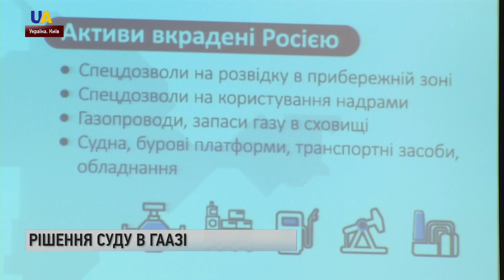Арбітраж у Гаазі визнав незаконність вилучення активів Нафтогазу у Криму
Росія незаконно експропріювала активи Нафтогазу у Криму. Це - визнав міжнародний арбітраж у Гаазі. Заявив голова правління НАК "Нафтогаз України" Андрій Коболєв. Суд чітко визначив: дії Москви порушили двосторонню угоду між Україною і Росією про взаємний захист інвестицій. Цим рішенням суд не визначив суми збитку Нафтогазу.